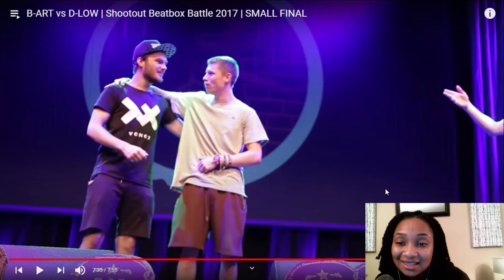D-low vs B-art | beatbox battle reaction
This video we will see two talented beatboxers D-low and B-art.  "DLOW" is an acronym that stands for "Determined, Loyal, Optimistic, and Willing to Learn". D-Low brings just that to the beatboxing community. He has so many special beatboxing moments. B-art is a muscial artists from The Netherlands and started beatboxing in 2010. Which d-low and b-art moment or beatboxing battle is your favorite?